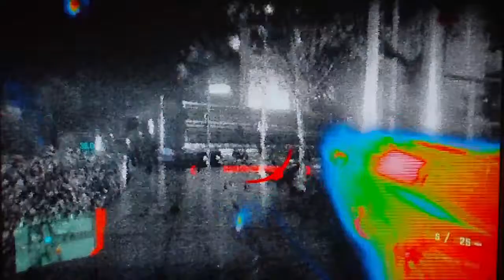Crysis 2 - Campaign Playthrough pt14